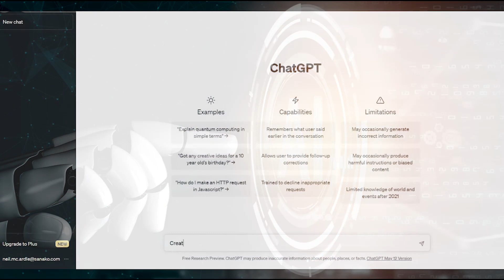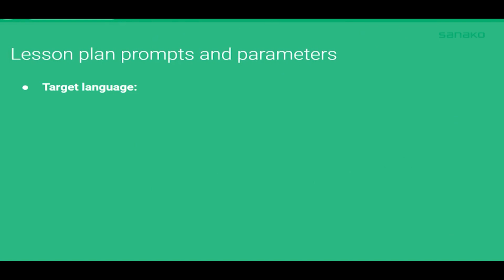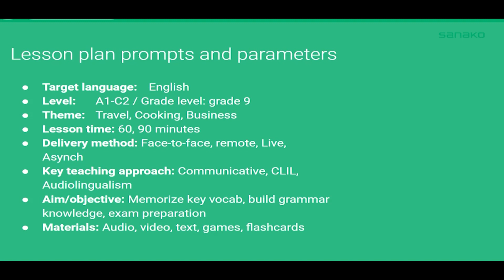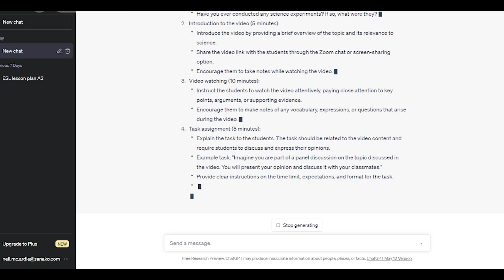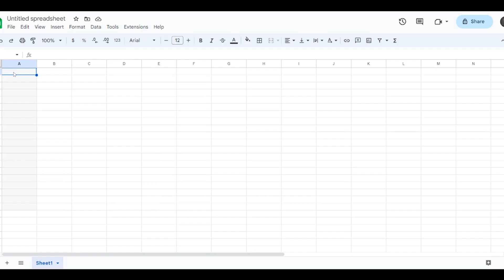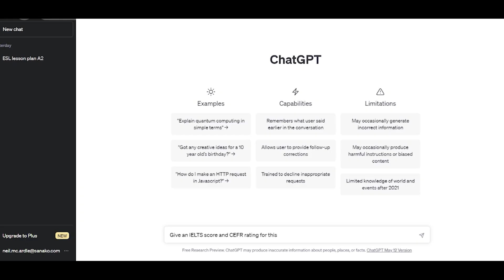Effortlessly Create Language Lesson Plans with ChatGPT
Discover the power of effortless lesson planning with Sanako Connect and ChatGPT chatbot!

Say goodbye to manual planning and hello to a seamless and efficient process.

Time stamps-
0:00 Intro
0:53 Prompts & Parameters
2:47 Sourcing audio files
3:57 Creating Vocab lists
4:43 Grading Writing tasks
5:30 Outro